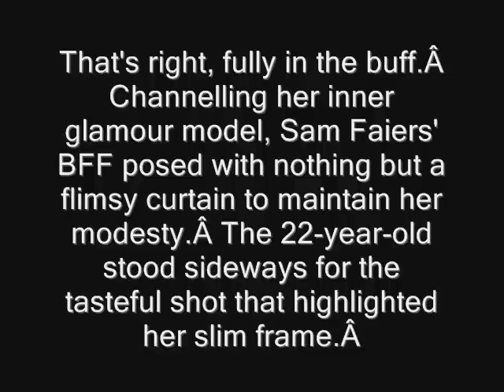Lucy Mecklenburgh goes completely naked for racy 2014 calendar s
The former TOWIE star has not only given us a peek of her tight buns in a tiny black thong, nope - she's also posed completely naked for her 2014 calendar shoot.
That's right, fully in the buff.Â

Channelling her inner glamour model, Sam Faiers' BFF posed with nothing but a flimsy curtain to maintain her modesty.Â

The 22-year-old stood sideways for the tasteful shot that highlighted her slim frame.Â

For another month, Mario Falcone's ex-fiancÃ©e decided to cover up, posing this time in a thong that showed off that famous bottom.Â

We were a big fan of Lucy's 'this is a bit less risquÃ© but you can still see my nipple' look as she treated fans to a shot of her wearing a see-through crop top to match her panties.Â

But our personal favourite has got to be the model's floral print two-piece that she wears with stockings and suspenders.Â

Need this little number in our lives, although we probably (definitely) won't look like THAT.Â

Men everywhere will also be rejoicing when they see Lucy in her angelic white ensemble from Ann Summers that we're guessing she's saving for a Christmas treat.Â

Taking to Twitter to shout about her new venture, Tom Pearce's former fling told fans: "I'm excited to announce my official 2014 calendar is now available."

We're sure she'll be getting a few pulses racing with these saucy snaps.